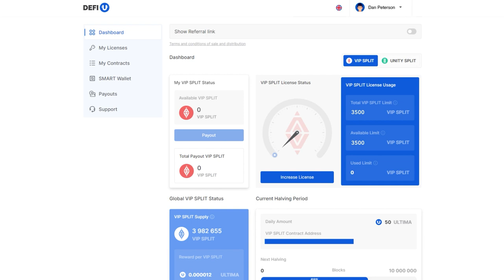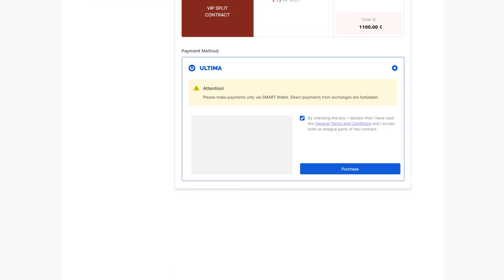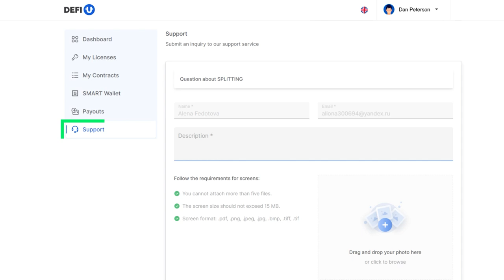Ultimaでスプリットコントラクトを購入する方法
このビデオでは、Ultima tokenでスプリット・コントラクトを購入する方法についてご説明します。スプリット・コントラクトの購入は、ライセンス料の支払い後に利用可能です。ライセンスの購入手順については、当社のYouTubeチャンネルでご覧いただけます。

Ultimaチームは定期的にさまざまなキャンペーンを実施しています。キャンペーンが実施されると、ダッシュボードにはキャンペーン製品の追加タブが表示されます。現行のキャンペーンの詳細は、いつでも私たちのTelegramチャンネルで確認できます。

▶ YouTubeチャンネル、フォローするにはリンクにアクセスしてください：